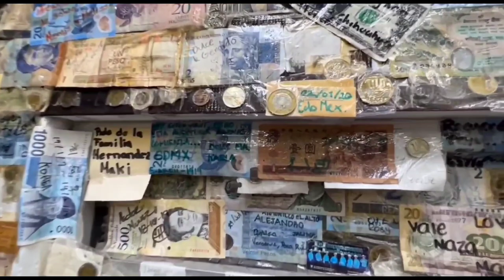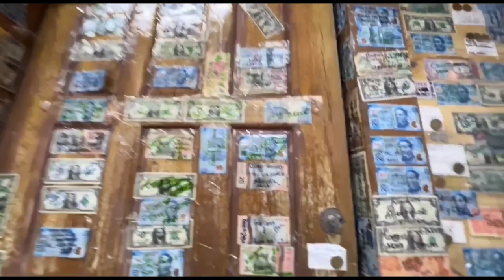Paseo SANTA LUCIA con mis amigos | XelavElav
Amigos seguimos con la travesía conociendo Monterrey, en este vídeo nos subimos al pase Santa Lucia a conocer un poco del centro...